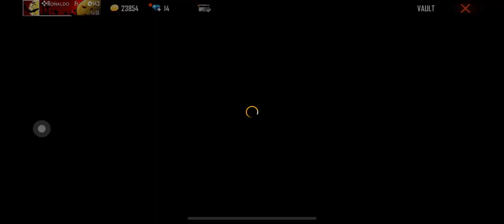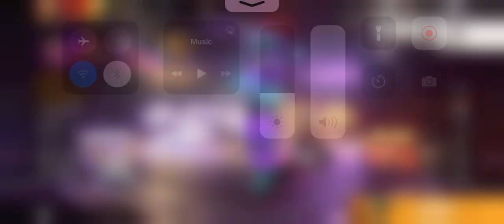free fire 🔥 LET'S STARTED I'd sale